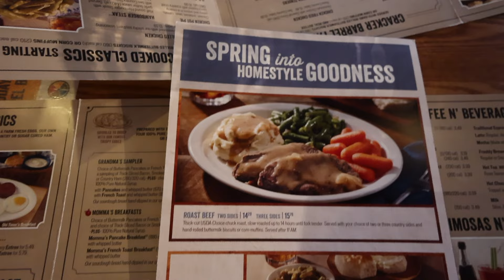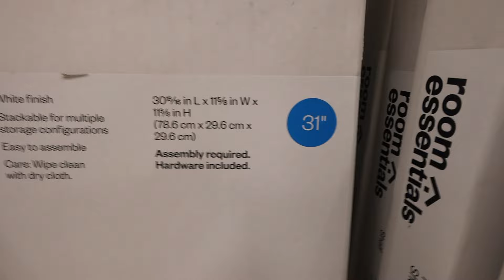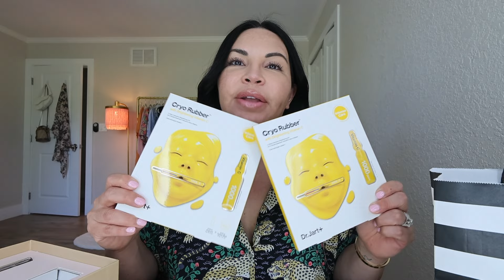New Car & Sephora Mini Haul: Weekend Vlog!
New weekend vlog! Spend another weekend with me in Florida.  We bought a car, I shared my bath essential oil mix, a mini Sephora haul, and an easy way I organized all my shoes in my closet. I hope you enjoy it. xoxo, Nina

Happy Juice - this link will save you $10

Things I mention in this video:

agolde white tank
frame ankle jeans
st tropez flat sandals
gold raffia flat sandals
floral robe
peppermint oil
grapefruit oil
print fresh animal print pjs
shoe shelve organizer $17
burberry her perfume set
burberry her perfume
burberry her perfume travel size
dr jart brightening mask
pillow talk travel lip set
pillow talk original lip liner
huda beauty blush stick
rare beauty cream blush
caliray color corrector
acrylic perfume shelves